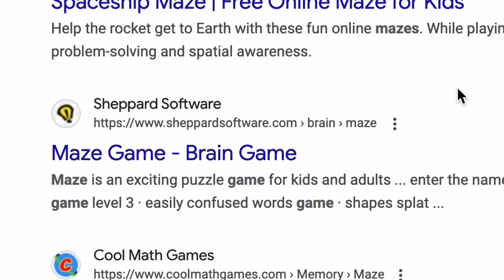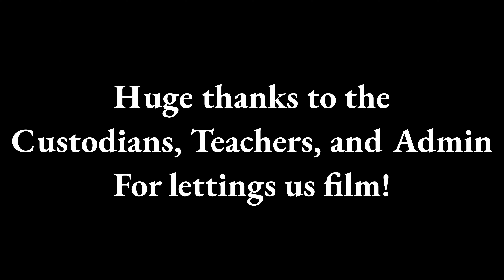THE THRILLER | Student Horror Short Film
Sky View's Executive Council venture into the school to see if the ghost stories about the place are real...

HUGE thanks to everyone that helped make this film, it was my biggest project yet and it was so fun to make

Directed, Written, and Edited by Bryan Smith
EXEC:
Mason King
Cruz Sessions
Kensley Luthi
Zach Sickler
Matt Hiatt
Easton Kooyman
Ivy Niederhauser
Bryan Smith

Banana Guy - Josh Miller
Victim 2 - Becca Erickson
Victim 3 - Ryan Moser
Storyteller - Ethan Younker
Monster - Branoc Jamison
Monster - Clara Bailio
Monster - Joaquin Hernandez
Monster - Keiton Felt
Monster - JD Peters

Lighting - Justin Smith
Costume and Gear - Allyson Christiansen
Costume and Gear - Riann Fitzgerald
Backup Cameraman -  Travon Roberts
Backup Cameraman - Joaquin Hernandez